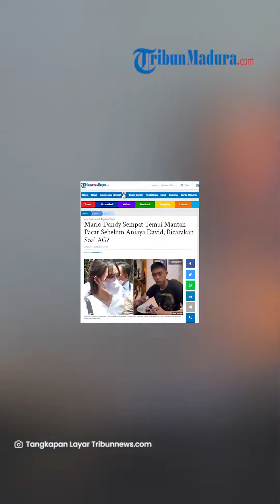Terungkap! Mario Dandy Disebut Sempat Temui Mantan Pacar Sebelum Aniaya David, Bicarakan Masalah AG?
TRIBUN-VIDEO.COM - Diketahui saat ini Mario Dandy terlibat dalam kasus penganiayaan anak pengurus GP Ansor, David.

Namun kini ia tersandung masalah baru setelah dilaporkan kasus dugaan pencemaran nama baik oleh wanita bernama Anastasia Pretya Amanda alias APA.

Nama APA juga cukup sering disebut dalam kasus penganiayaan David lantaran dianggap sebagai wanita pembisik Mario Dandy.